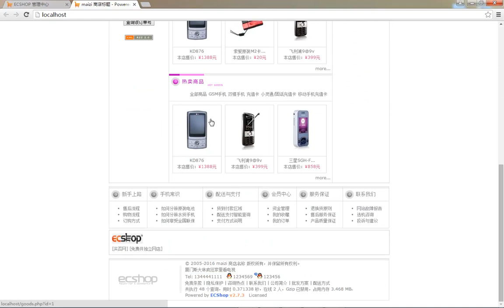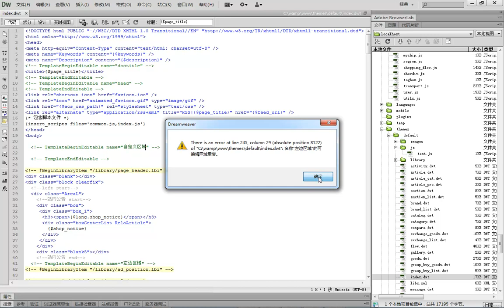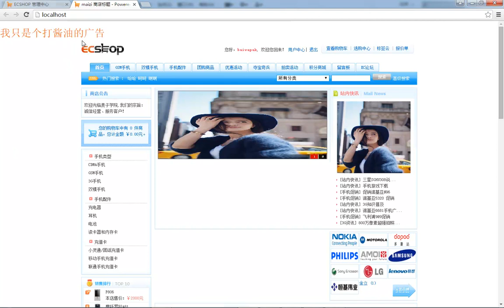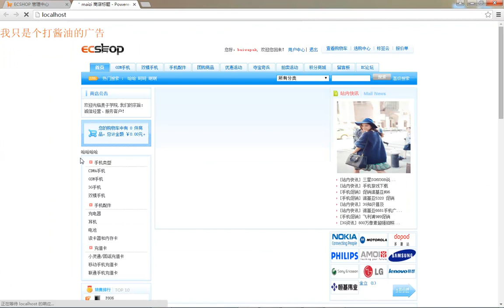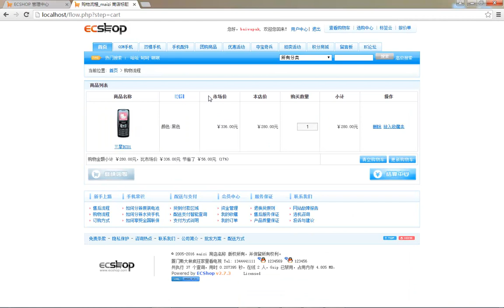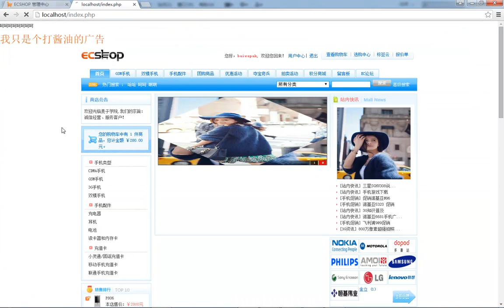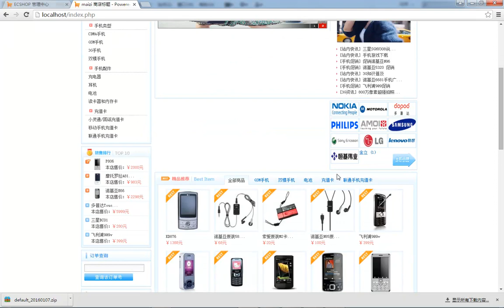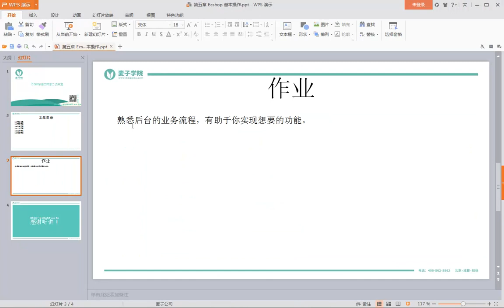ecshop独立网店二次开发15 模板管理